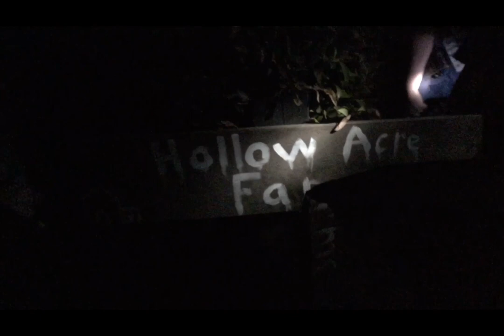Pumpkin Patch 2 official trailer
This is the official trailer for Pumpkin patch 2.